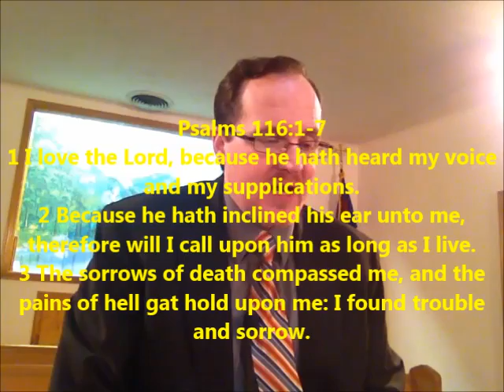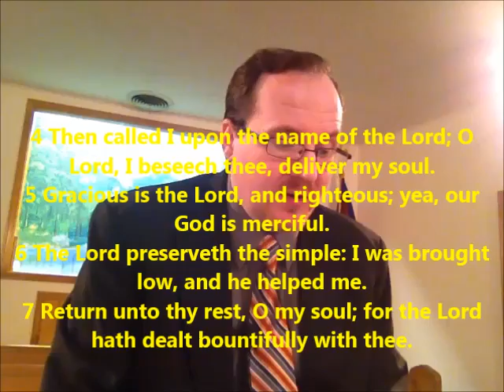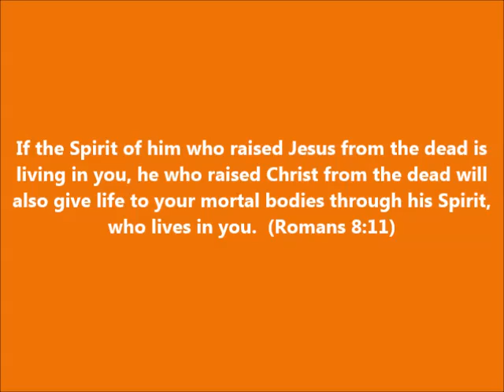The Need of a Savior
TEXT: Psalm 116:1-7...Easter Sunday 4-5-15
The greatest need of every person is the need of a Savior.  Death is coming for everyone...and judgment after death.  God has provided the victory over death and Hell through the sacrifice of His Son, Jesus Christ.  Today we see God's message of salvation has always been the same.  Faith in the Savior has always been God's only way of salvation and victory.